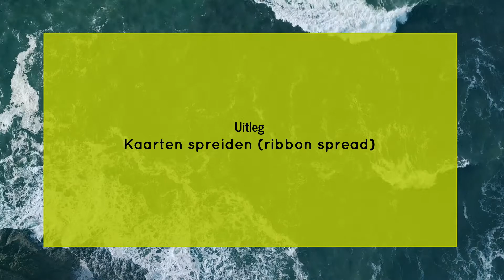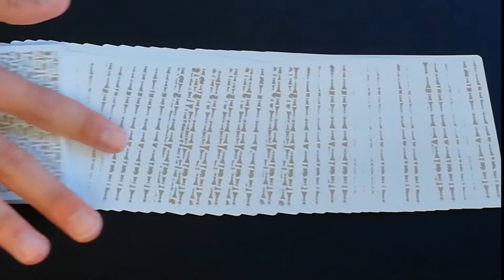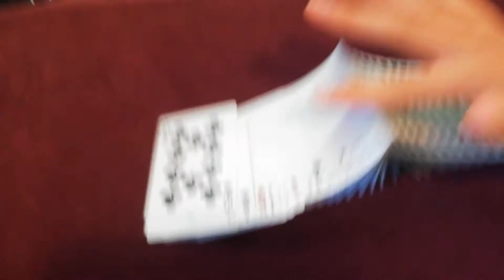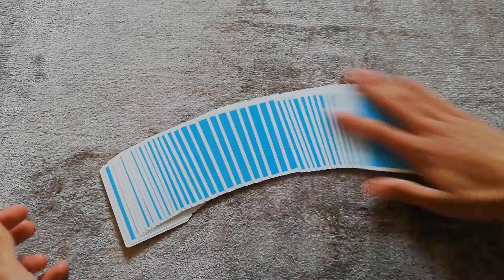Kaarte SPREIDEN als Een PRO!// RIBBONSPREAD Uitleg 2021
In deze video leer ik jou hoe je kaarten kan SPREIDEN. Deze move heet de RIBBONSPREAD. Je kan dit gebruiken om je toeschouwers een kaart te laten te laten kiezen en om je kaarten te laten zien. Veel succes met het leren!

💎TOP 3 BESTE GOEDKOPE KWALITEITS SPEELKAARTEN VOOR BEGINNERS! (naar mijn mening)

📕TOP 3 BESTE GOEDKOPE KWALITEITS GOOCHELBOEKEN ( hier haal ik al mijn kennis uit)

🟢Wil jij de beginselen van het goochelen METEEN GOED leren?
      Zoek jij gewoon STEENGOEDE trucs die je zonder al te veel oefenen kunt vertonen?

🟢Dan is deze Masterclass van de Magicshop écht de oplossing!!

🟢In deze ONLINE masterclass goochelen krijg jij toegang tot maar liefst 6 modules; 35 lessen en      zo'n 70 video's boordevol trucs, uitleg, geheimen, tips, presentaties en ALLES wat je moet weten.
Hiermee leg jij zeker weten een mooie basis en leer je dingen die je moet weten.
Alle lessen zijn goed onderverdeeld en de video's zijn duidelijk, to the point en zeer makkelijk te begrijpen en te volgen!

🔊Op dit kanaal kan je veel video's vinden. Goocheltrucs, kaarttrucs, simpele en makkelijke kaarttrucs zijn allemaal dingen die je hier kan leren. Ook kaartmoves en goocheltrucs met munten zijn te vinden op dit kanaal.